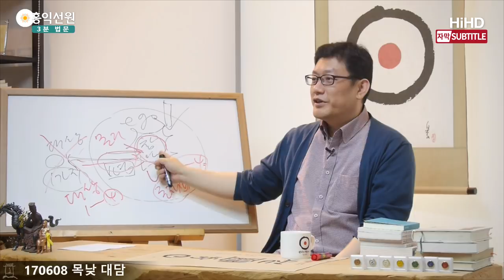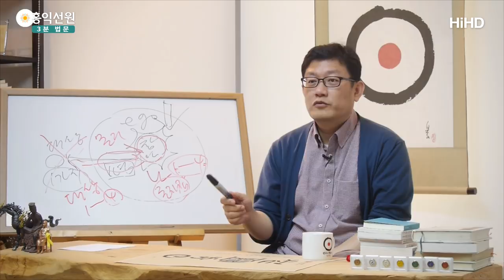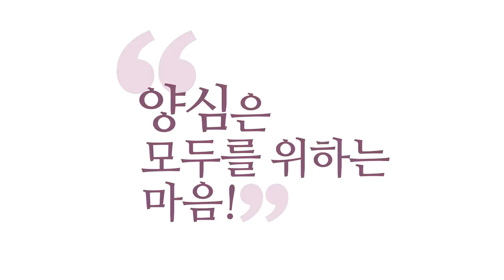[3분 법문] 참나는 놓칠 수 없다 _홍익선원.윤홍식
(170608 목낮 대담) "깨어 있네." "못 깨어 있네."
"끊어지네." 하는 소리만 안 하면 돼요.
사람은 신기하게 그 소리 하고 있고, 그 소리에 집착해서 이걸 놓쳐요.
그 생각을 괜히 일으켜서 일으킨 생각을 밀고 가느라고 참나를 놓쳐요.
그러니까 참나가 약해지면 신호가 옵니다.

"너 참나 놓친 것 같아."
그런데 참나를 놓칠 수가 없는 게, 여러분이 존재한다는 느낌이 참나예요.
지금 이 순간 여러분이 존재한다는 게 안 느껴지세요? 별짓 다해도
존재한다는 자각만큼은 계속 흐르고 있을걸요?
참나 자각은 지금 자나 깨나 계속 흐르고 있는 거예요.
여러분은 이미 알고 계세요, 무의식적으로.
의식적으로 모르시는 거지, 무의식적으로는 참나가 계속 느껴지고 있어요.

왜 참나는 항상 느낄 수밖에 없는 줄 아세요?
원래 느껴지고 있기 때문에, 깨치고 나면 참나가 늘 함께한다는 걸
그냥 받아들이는 거예요, 내가 붙잡는 게 아니라.
그런데 잘못된 지도자들이 뭐라고 가르치냐,
참나를 자나 깨나 붙잡으라고 가르치니까 잘못 가르친 거예요.
그러면 에고가 노력을 해서 붙잡아야 되는 대상이 돼요,
안 붙잡으면 사라지는. 그런 게 아니에요.
에고가 오히려 힘을 빼야 돼요.

선문답에, 모든 선문답에서는 에고더러 힘을 빼라고 하죠.
"찾지 마라!" 그래요. "찾으면 어긋난다."
평상심이 도(道)라는 그 선문답에
"평상심이 도다."
"그래도 찾아야 되는 거 아닌가요?"
"찾으면 어긋난다. 찾지 마라."

참나를 찾아야 되는데 하는 순간, 나는 참나를 놓쳤다는 상이 일어나요.
벌써 그게 마장에 빠지는 겁니다.
그런데 아무 말 안 하고 계시면 이미 참나가 흐르고 있어요.
여러분 존재감이 더 성성히 드러나요.
아무 말 안 하고 있으면, 존재한다는 게 여러분 꽉 차요.
마음을 채워요. 그렇지 않으세요?
존재한다는 게 참나예요.
그래서 누구나 존재한다는 걸 모르는 사람 없어요.
그런데 이렇게 강의해도 강적들이 있으세요.

예전에 초창기 견성콘서트 했을 때,
"존재한다는 건 아시죠?",
"전 제가 존재하지 않다고 생각하는데요."
그러니까, 할 말이 없더라고요.
존재하지 않는데요, 자기가.
그래서 이런 경우도 있구나.
그래서 몇 번을 찾아오시는데 설득이 안 됐어요.
본인이 존재한다는 걸 설득 못 시켰어요, 워낙 고정관념이 강하셔서.
그래서 왜 저분이 저렇게 됐나.

그래서 저는 지금 얼마나 많은 케이스들을 봤겠어요.
지난 13년간도 봤지만, 그전에 공부할 때도 계룡산이나
이런 데서도 오만 사람들 다 봤거든요.
그래서 잘못되는 케이스도 정말 다양하고.
제일 무서운 게 올바른 스승 만나기도 어렵고, 참 그게 어려워요.
여러분이 뭐 문제가 있으셔서가 아니라 인간은 누구나 치우쳐요.
'확증편향(確證偏向)'이라고, 자기가 그렇다 하면 끝나요.
그때부터는 세계를 다 그 식으로만 봅니다.

이게 제일 무서운데, 이것을 스승이 깨줘야 되는데,
잘못된 스승을 만나면 그걸 더 조장해요.
또 스승 말이라도 잘 들으면 좋은데 보통 또
스승 말 안 듣고, 가까운 선배 말을 들어요.
그러면 이게 잘못되는 아주 케이스들입니다.
선배 말 듣고 가고 있어요.
경전도 아니고, 성인의 말도 아니고, 누구도 아니에요.
자기보다 한 걸음 더 앞서서 헤매고 있는 선배 말을 듣고 같이 가요.

이게 답이 안 나와요.
그래서 그 양반도 분명히
'나'라는 존재가 없다는 불교식 이론을 주입받았겠죠.
그러니까 어느 순간 부정하기 시작하고 있는 거예요.
"나라는 존재는 없어야 한다."라고.
그러니까 어떤 말을 해도, 그 고정관념이 다 튕겨버리는 거예요.

"존재감이 참나예요."
"어, 전 존재하지 않는데요."
"방금 그 말 다 어디서 했어요? 찾아보세요."
"제가 아무리 찾아봐도 전 존재하지 않던데요."
그러니까 지금 개념 하나가 다 말아먹고 있는 거예요.
어떻게든 구슬리고 있었는데,
어느 날 안 나오시기 시작하시더라고요.

그때야 강의 때 안 나오시면 제가 못 보니까,
이런 수련 모임도 없었으니까,
이런 거라도 있었으면 도움이 더 되셨을 텐데,
강의장에서만 그때 제가 도를 펼 때라
안타까웠습니다. 어떤 상황인지 아시겠죠?
그래서 대개 이런 게 별것이 아닌데 제가 볼 때
얼마나 안타까우면 이 얘기를 또 하고 또 하고
지금 5, 6년째 하고 있어요.

너무 쉬운 얘기예요.
초등학생도 들으면 알 얘기예요.
실제로 우리가 적용해보면 알아요,
사실은 초등학생도. 별 관심이 없어요.
설명을 해주면 알아요, 알기는.
어른들보다도 더 빨리 받아들이기도 해요, 어떤 면에서는.
그런데 사실 큰 관심은 없어요.
이거보다는 그냥 자기들 노는데.

그런데 어른들은 관심은 있는데 설명하면 못 알아들어요.
참 두 개를 섞었으면 좋겠어요.
왜냐하면, 어른들은 너무 많은 것을 들었어요.
그리고 자기가 이미 많은 것을 규정해 놨어요.
그래서 그것 때문에 힘들어요.
자기가 정해 놓은 그 관념들 때문에 힘들어요.
사실 자기를 괴롭히는 주적은 자기예요.
자기가 정해 놓은 관념 몇 개만 바꿔도 살만해집니다, 세상은.
그런데 그걸 못 바꿔요. 그게 너무 나 같아서 못 바꿔요.
그 관념이 나인 거예요. 차마 이 물건 못 버리는 거죠.

생각도 물건과 똑같아요.
어느 날 여러분 마음의 집에 들어와서 자리 잡은 생각들이 있어요.
누구한테 구입했는지 사실 출처도 모르는,
짝퉁인지 정품인지도 모르는 생각들이
엄청 들어와서 마음의 집을 채우고 있어요.
무슨 일을 하려고 하면 다 그 생각들의 조언대로 결정하고 계세요.

"그런데 저 친구가 언제부터 내 마음의 집에 들어와서
저렇게 나한테 조언을 하고 있지?"
"저 조언은 자명한 거야?"
이걸 물어보지도 않아요.
물어볼 새도 없이 이미 내가 되어버린 거예요.
그렇게 살아가고 있어요, 사람은.
그런 거를 업장이라고 하는 겁니다.